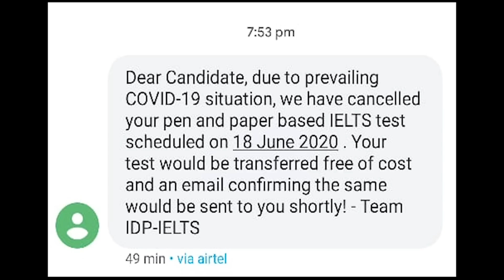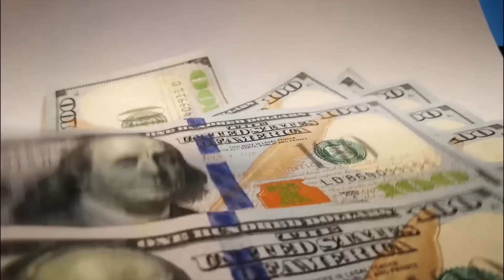IELTS Breaking Headlines || Word of Caution By Asad Yaqub